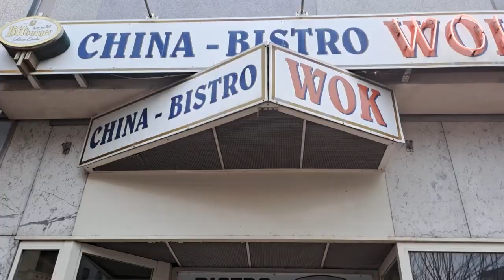AND#eating IN#WOK .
thank you for your#support its#helps for our#charityprogram to#phils .
notification ,Thank you and god bless.
(PS)Yong sinong gustong tumulong sa aming Programa u can just Pm.me,
or to join us our Program.just pm me only,Thank you and God bless.